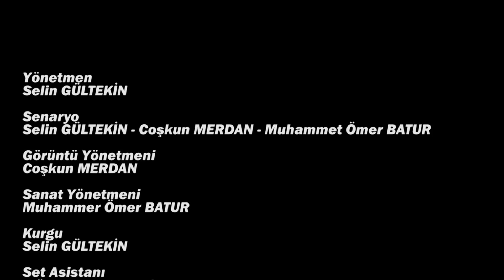YOL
Yolda bir şey vardı anlamsızlığı arkada bırakan geçmişin acılarını
geleceğin kaygılarını hiçe sayan bir şeydi bu anlatmaya çalıştığın
zaman içinde büyüyen sonsuz bir anlatım lakin Oğuz Atay’ın da dediği
gibi kelimeler bazı anlamlara gelmiyor...

Yönetmen: Selin GÜLTEKİN
Oyuncular: Aylin KILINÇ, Uğur DAL, Melike Deniz VURAL